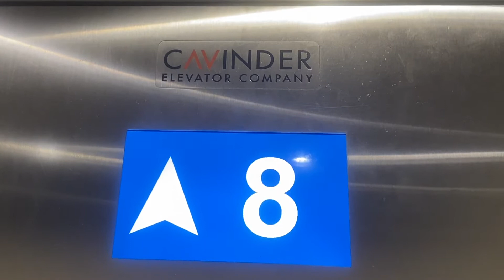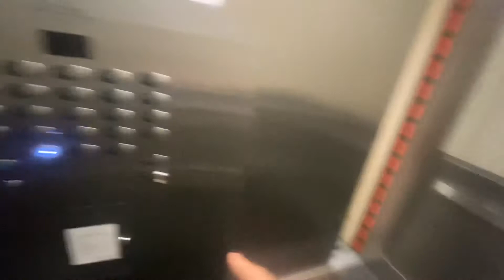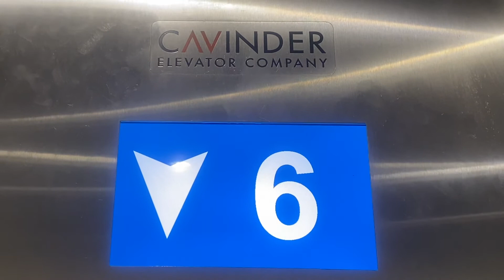The AWESOME Cavier Elevators at the Palace Resort in Myrtle Beach, SC